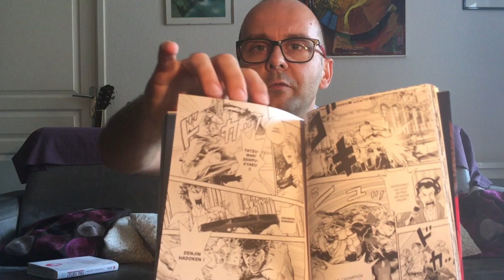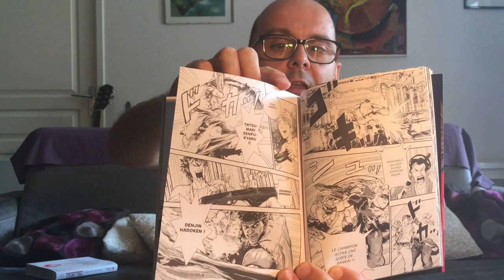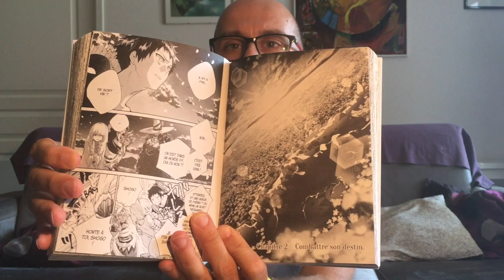BDMS #01 : 2 mangas sur le jeu vidéo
Bonjour dans cette vidéo, de Bienvenue dans mon salon, Petitchocobo (ou M.Bulle)  vous présente 2 mangas en lien direct avec le jeu vidéo.

- Versus Fighting Story - Tome 1 de Izu (scénario), Kalon et Madd (dessins)
- Final Fantasy Lost Stranger de Minase Hazuki ITSUKI KAMEYA